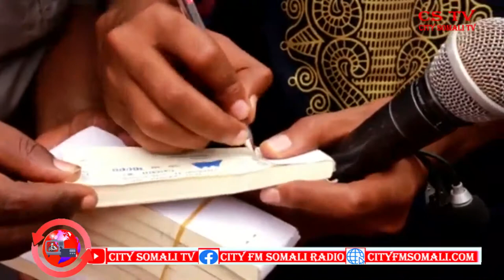CSTV MAAMULKA PUNTLAND AYAA BILAABAY INEY CANSHUUR KA QAAADAAN QEYBO KAMID AH BUUHOODLE OO MURAN DH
CSTV MAAMULKA PUNTLAND AYAA BILAABAY INEY CANSHUUR KA QAAADAAN QEYBO KAMID AH BUUHOODLE  OO MURAN DHULEED UU KAJIRO ...